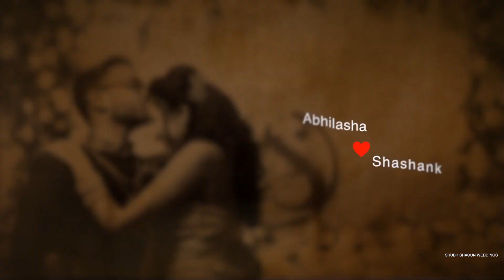Treserter Shashank & Abhilasha 20230511